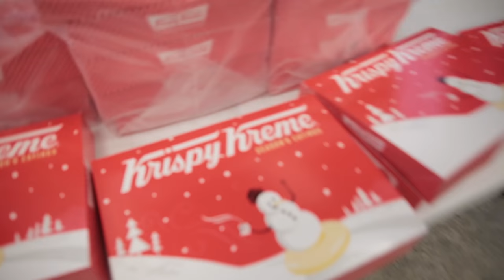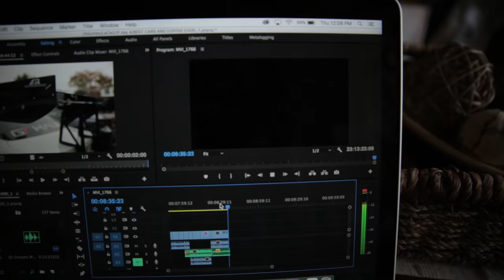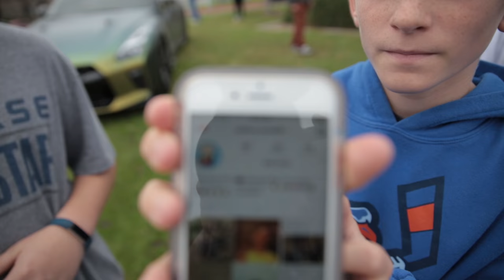FULL CARBON FIBER ALPHA 12 GTR! - BEST CARS AND COFFEE EVER!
I've never seen so many super cars before! Lamborghini's, Ferrari's, NSX, BMW's,.. literally everything!! My last day in California was absolutely amazing! We went to cars and coffee at SD Wrap and it was insane! Definitely the best cars and coffee i've ever been to!

Dustin Williams
The University of Southern Mississippi
118 College Drive #9496
Hattiesburg, MS 39406
FOLLOW ME
MOD LIST
APR Performance GTC300 Carbon wing
INGS N-Spec Front bumper
Work VSXX 18x11 265/35
HT Autos Fender Flares
Seibon Carbon fiber hood
Tomei Exhaust
Invidia Catless Downpipe
ETS intake
Cobb AP
Pro Tune
JAMS

-My GFX artist: Joshuabyrddesigns.com